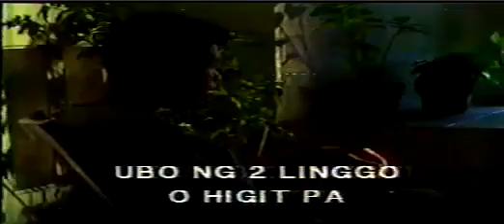Bakit Ka Ganyan RPN 9 (Now CNN Philippines) Commercial Break 2002 Part 3